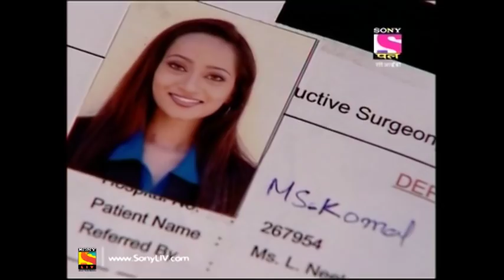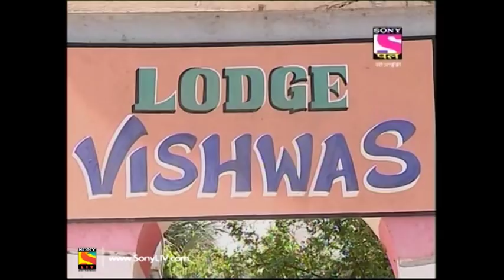CID - Full Episode - 564 - 14th July, 2019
Episode 564: Murder By Poison
In today's episode of CID we see, how committing a crime by giving poison can hamper everyone's lives around the criminal